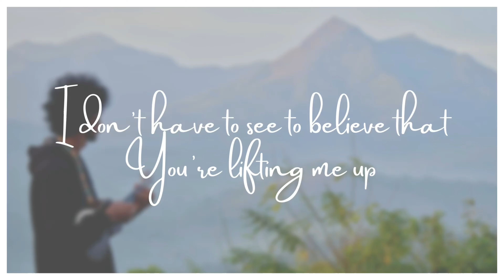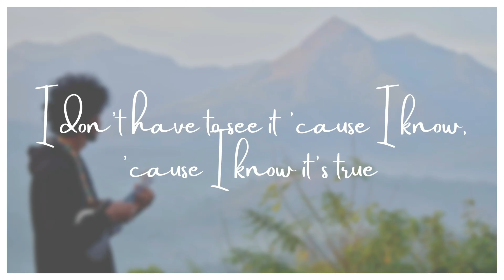Shoulders ~ for KING & COUNTRY (cover) | theJASONDAVID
Shoulders by for KING & COUNTRY
from the album Run Wild. Live Free. Love Strong. (2014)
My help comes from You
You're right here, pulling me through
You carry my weakness, my sickness, my brokenness all
On Your shoulders
Your shoulders
You are my rest, my rescue
I don't have to see to believe that You're lifting me up
On Your shoulders
Your shoulders
My help is from You
Don't have to see it to believe it
Don't have to see it, 'cause I know (cause I know it's true)

I look up to the mountains; does my strength come from mountains? No, my strength comes from GOD, who made heaven, and earth, and mountains.

"Shoulders" is a song that has helped and uplifted me on several occasions when I felt hopeless, scared, and confused. Since the first time I listened to it, this song has meant a lot to me, but at a time like this, when everything seems so hopeless, frightening, and chaotic, I felt that these lyrics would resonate with each one of us, so I made a short cover of it. I hope this song blesses you the way it blessed me. Also, please share it around so that this song may reach and comfort more people. Thank You! :)